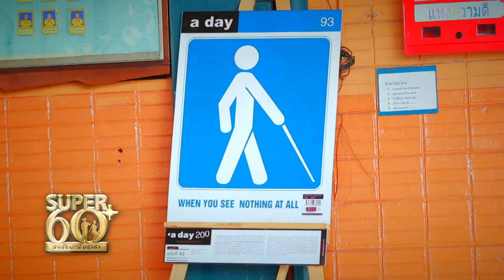SUPER 60+ | ลุงเฮง กราบหัวใจ มือปิงปองสายบุญ ผู้ไม่เคยละทิ้งความฝัน